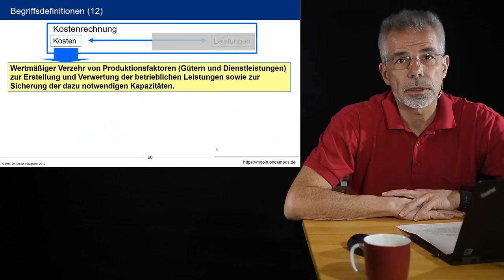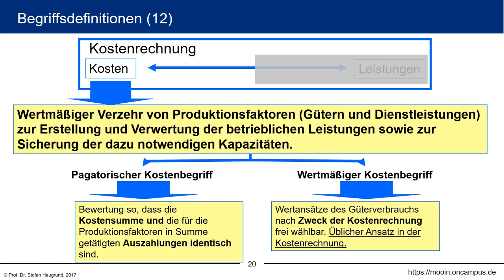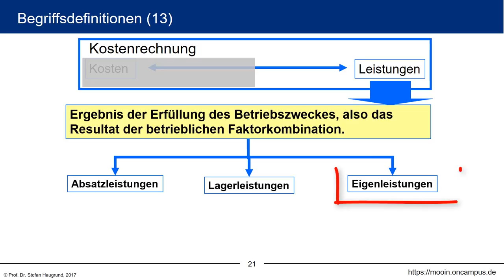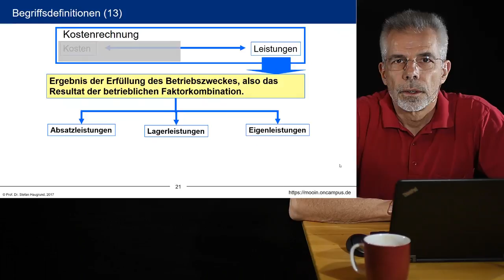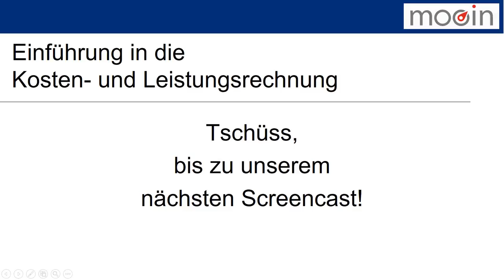Kosten- und Leistungsrechnung klrMOOC - 1.5 Die Begriffe Kosten und Leistung